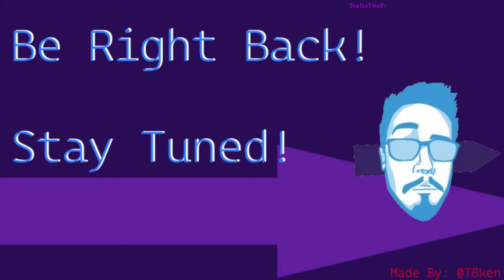The Optimus Prime Grind 🔴LIVE🔴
Still trying to earn the Optimus Prime skin!